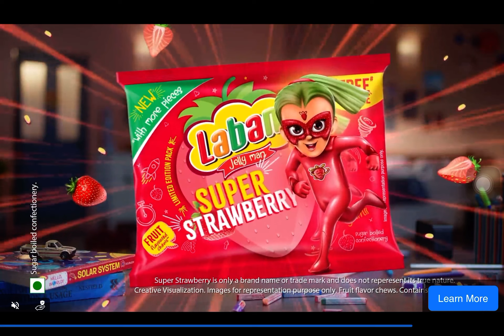DEAD TRIGGER 2 GAMEPLAY FT TAJIKISTAN